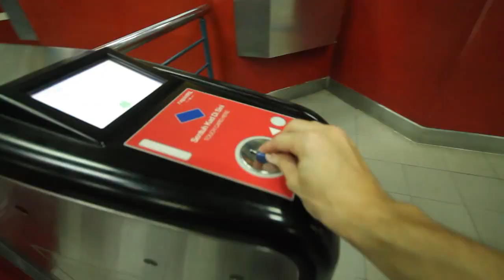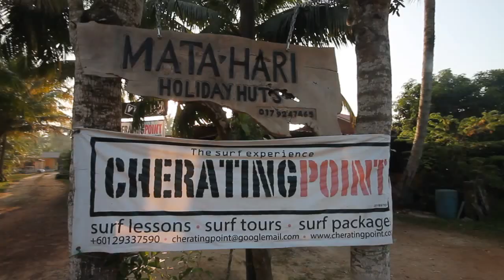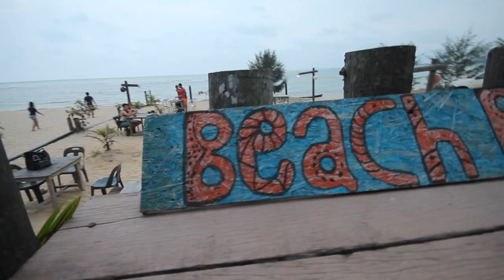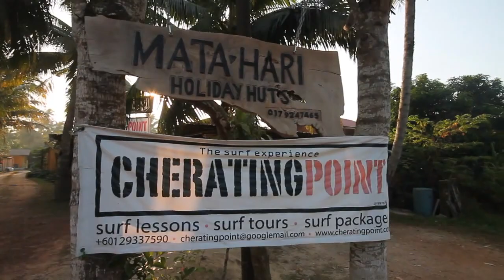Vlog#64 Cherating Surfing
February 8,9&10

Kuantan Cherating point surf school

3d2n
Accommodation + Surfing lesson = RM340
Food = RM100
Transport = RM50
Total trip budget was around RM500